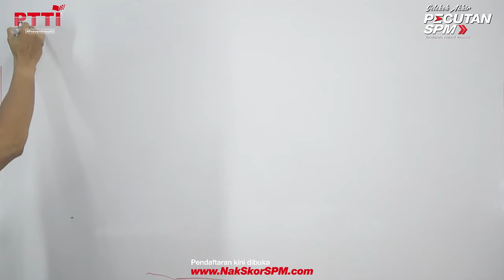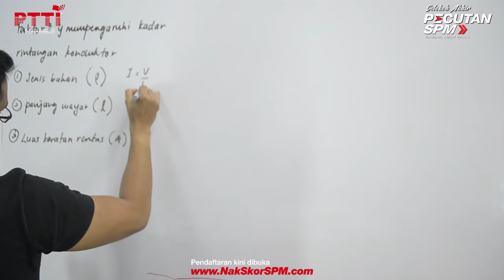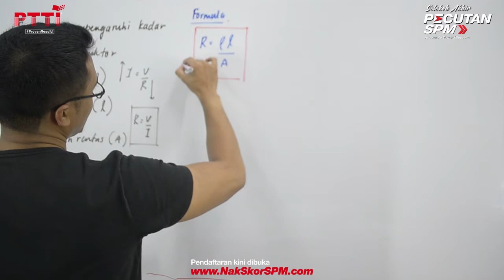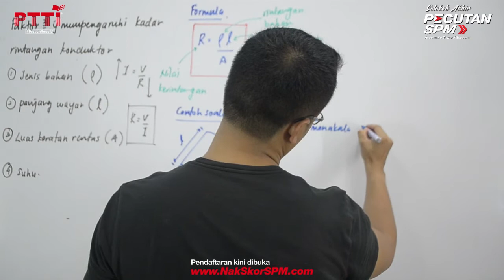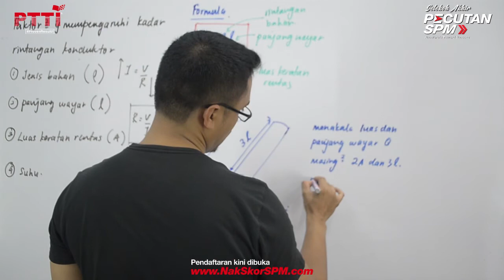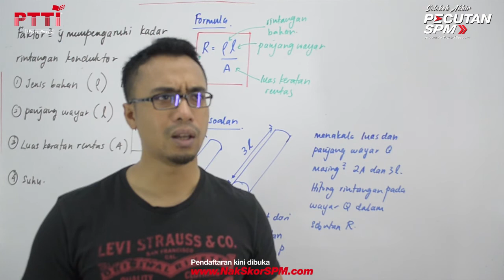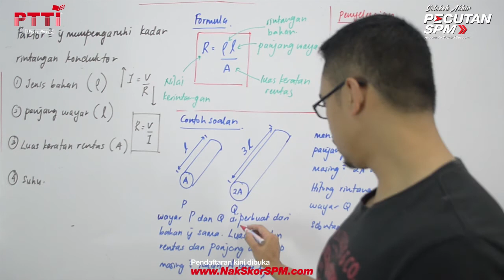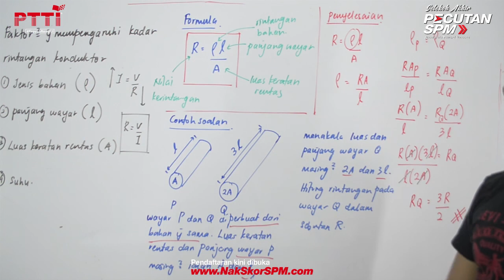PTTI FIZIK SPM - Kadar Rintangan